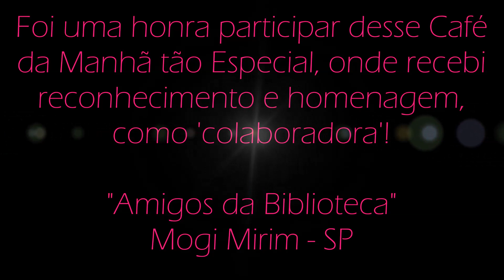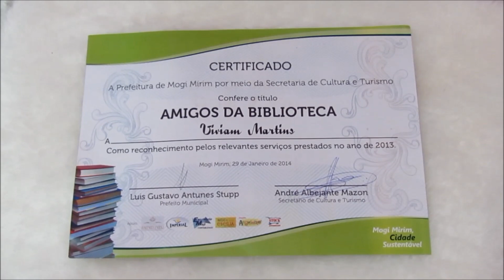Homenagem "Amigos da Biblioteca" (Mogi Mirim/SP) | Video Arquivo Pessoal VEDA 2